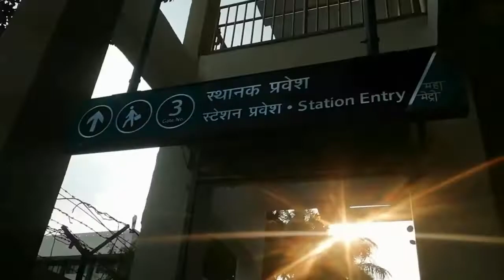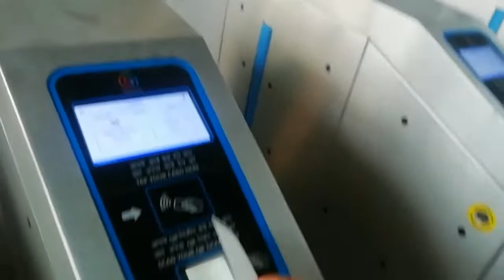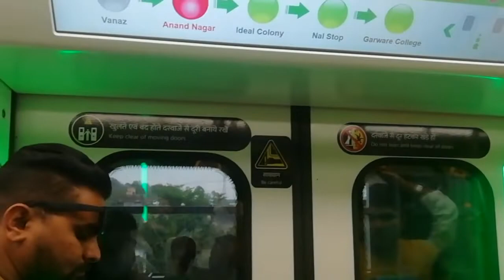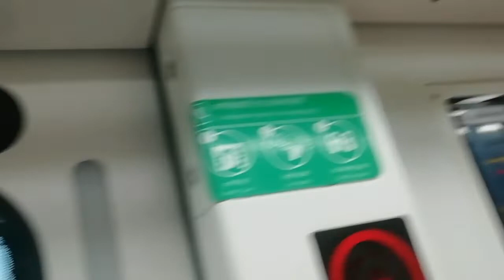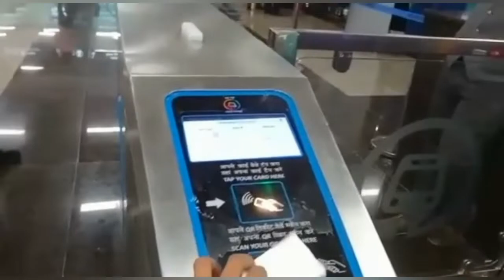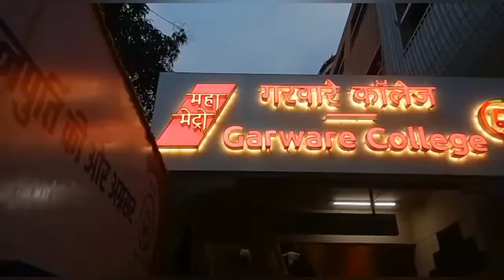venaz Station to garware college first day first time metro experience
पुणे मेट्रो स्टेशन महामेट्रो जिसका उद्घाटन 6 मार्च 2022 देश के प्रधानमंत्री नरेंद्र मोदी जी के द्वारा किया गया जैसा पता  चलते ही दूसरे दिन मैं घूमने गया जो कि मैं पहली बार मेट्रो में बैठा अभी अभी पुणे में मेट्रो ट्रेन चलना स्टार्ट हुआ जिससे हर किसी को उत्साह है जिससे स्टेशन पर काफी गर्दी हो रही है मेरा मेट्रो  एक्सपीरियंस काफी अच्छा रहा है